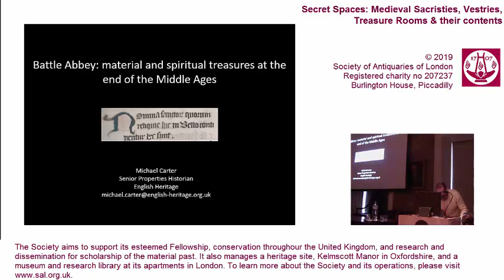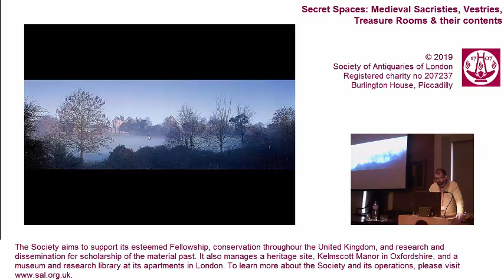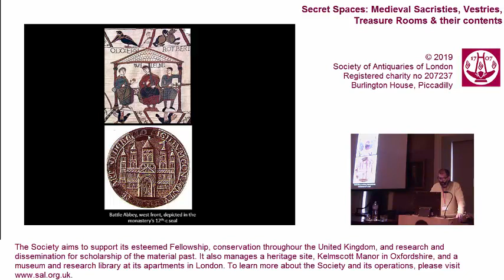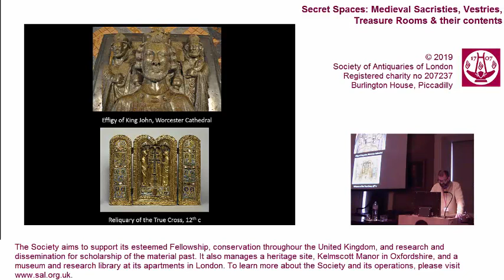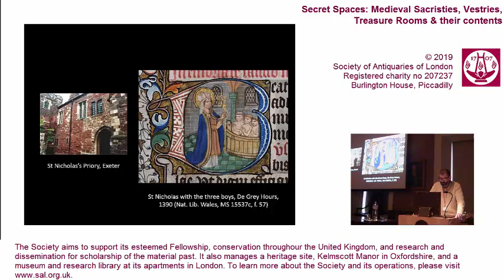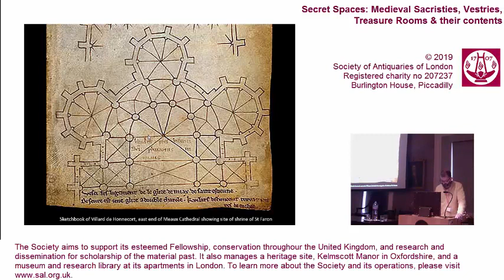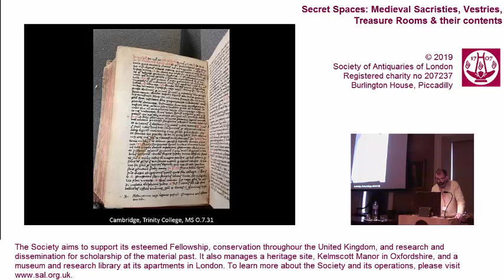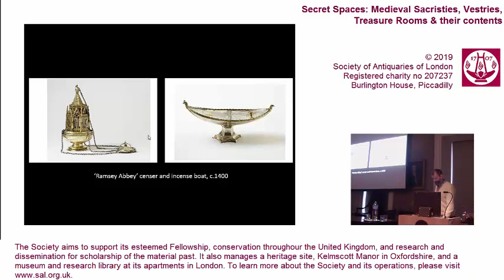10. Secret Spaces Conference (Dr Michael Carter FSA)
Secret Spaces: Medieval Sacristies, Vestries, Treasure Rooms and their Contents. Feb 219

Monastic Treasures at the Suppression: Destruction, Dispersal and the Circumstances of Survival -Dr Michael Carter FSA